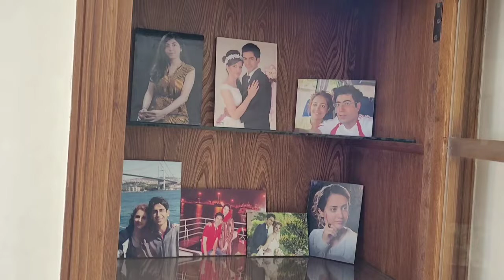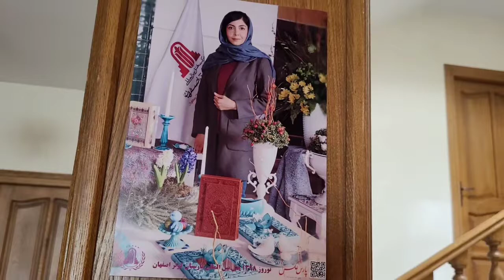Delyar Mohammad دلیار